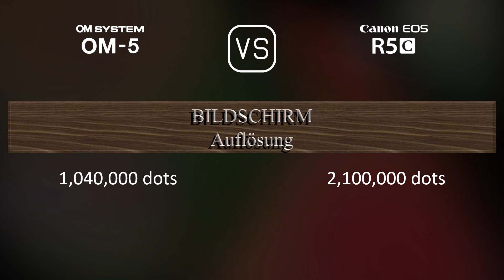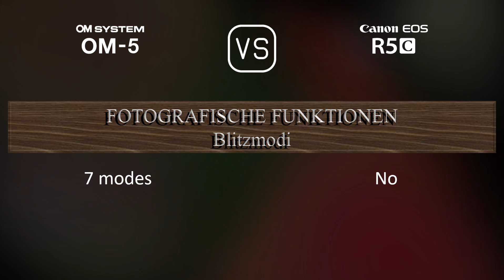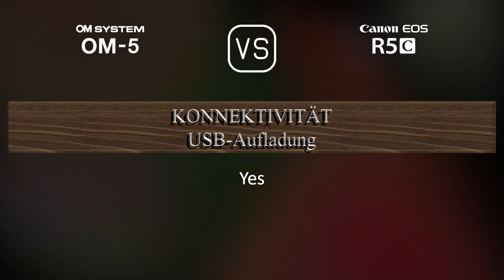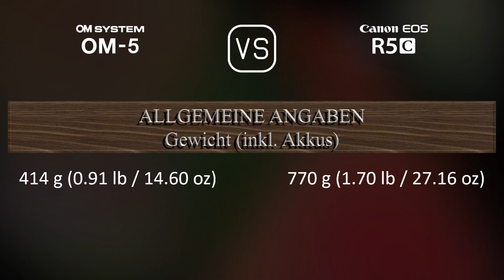OM SYSTEM OM-5 vs. Canon EOS R5C: Ein Vergleich der technischen Daten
Dieses Video gibt einen Überblick über die OM SYSTEM OM-5 und die Canon EOS R5C in einem parallelen Technikdatenvergleich (comparison of specifications). Vielen Dank fürs Zuschauen.

00:25 EINFÜHRUNG
00:33 KAMERAGEHÄUSE
00:40 BILDSENSOR
01:01 BILD
01:16 OPTIK & FOKUS
01:41 BILDSCHIRM
01:58 SUCHER
02:13 FOTOGRAFISCHE FUNKTIONEN
03:06 VIDEOGRAFISCHE FUNKTIONEN
03:20 SPEICHERUNG
03:24 KONNEKTIVITÄT
03:49 ALLGEMEINE ANGABEN
04:07 SONSTIGE FUNKTIONEN